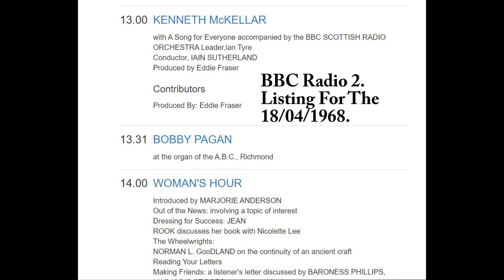Bobby Pagan BBC Organ Radio Broadcast From The ABC Richmond 1968.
Organist Bobby Pagan Plays the Ritz/A.B.C. Richmond London. Wurlitzer organ. This was first broadcast on BBC Radio 2 on the 18/04/1968. There again this was recorded from the radio on a 1960s Reel to reel tape recorder so the quilty is not up to today's high standards. But I thought this was a super programme of music that Bobby Pagan Played here and it's lovely to hear his own voice introduce the items he is going to play.
Bobby Pagan was a fine organist he held many notable cinema organ posts in the heyday of the cinema organ. From the Regal Glasgow to Aberdeen in his native Scotland where he made his first broadcast on the Regal Glasgow organ. He opened the Troxey Wurlitzer in Stepney in 1935 the birthplace of the "Troxy Theme. He also played the Gaumont State Wurlitzer and many more organs, later he devoted much time to teaching music but still loved to play the cinema pipe organ. He broadcast the A.B.C. Richmond 3/8 Wurlitzer a number of times in these late 1960s BBC broadcast.